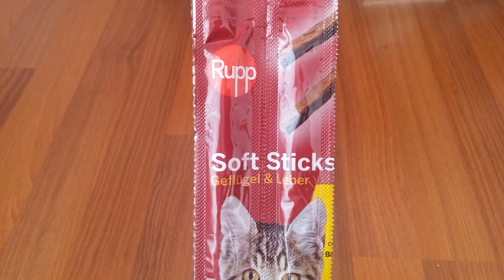Kedi Ödül Çubukları